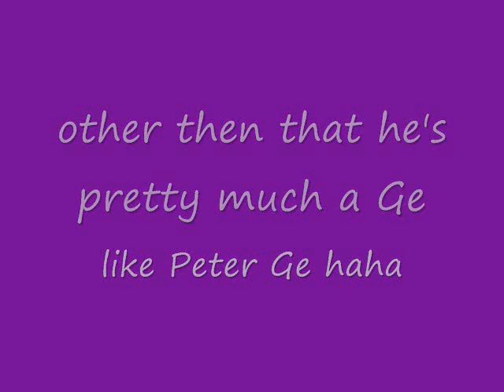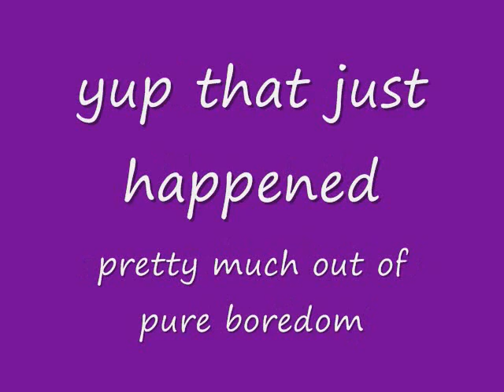Puppy Attack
this is me getting attacked by my puppy attacking me its kinda funny but its pretty much whateva